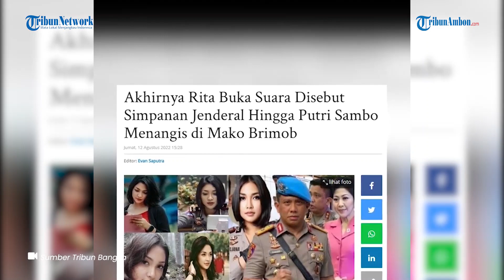Tangisan Pecah Putri Sambo Menangis, Rita Buka Suara Disebut Simpanan Jenderal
AN TRIBUNAMBON.COM Akhirnya AKP Rita Yuliana Buka Suara Usai Disebut Simpanan Jenderal Hingga Putri Sambo Menangis di Mako Brimob

Ikut terseret kasus pembunuhan Brigadir J, AKP Rita Yuliana akhirnya buka suara terkait isu hubungan asmaranya dengan Irjen Ferdy Sambo.

Diketahui AKP Rita Yuliana, anggota Polwan yang disorot di tengah kasus pembunuhan Brigadir J alias Yoshua Hutabarat.

AKP Rita Yuliana sebelumnya disebut-sebut memiliki kedekatan khusus dengan Irjen Ferdy Sambo.

Terbaru, AKP Rita Yuliana menjawab dugaan isu asmara yang melibatkan dirinya dan Ferdy Sambo.

Hal itu disampaikan AKP Rita Yuliana dalam unggahan di Instagramnya ritasorchayuliana.

Ia pun memberikan tanggapan mengenai isu tersebut.

Dalam kolom caption diunggahannya Rita menjawab beberapa pertanyaan netizen yang meminta sang Polwan untuk memberikan klarifikasi terkait hubungannya dengan Ferdy.

Sementara itu, beredar juga isu bahwa Rita Yuliana pernah menikah dan memiliki seorang anak.

Hal tersebut nampak dalam beberapa foto pada akun Twitter @Tata241Rita yang diduga adalah akun milik Rita Yuliana.

Dalam beberapa unggahan, tampak Rita Yuliana memperlihatkan dirinya yang tengah hamil dan kemesraannya bersama sang suami.